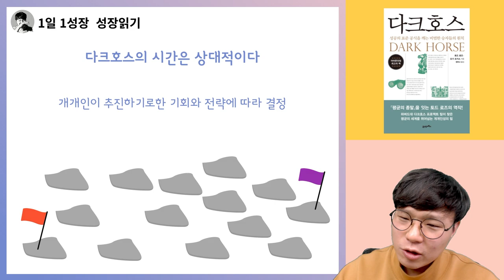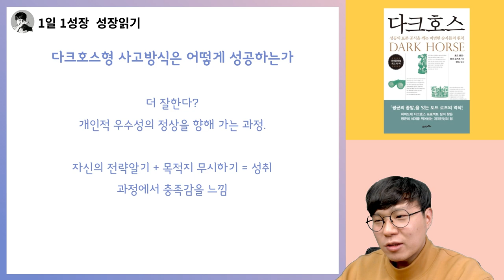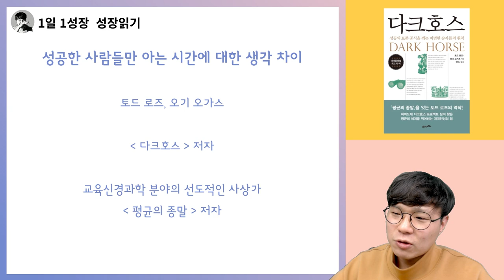(성공한 사람들만 알고 있는) 시간의 비밀 I 다크호스 2부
📚 『 다크호스 』 구매하러 가기 📚

고맙습니다.